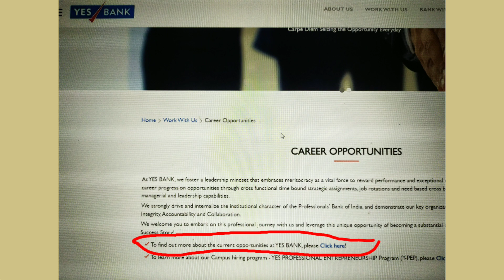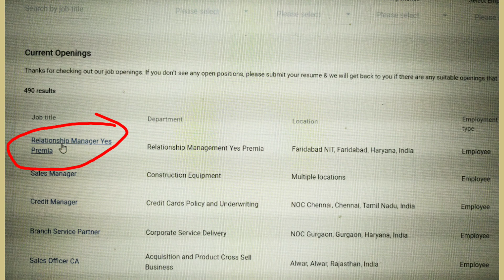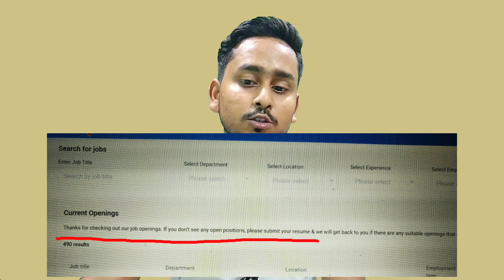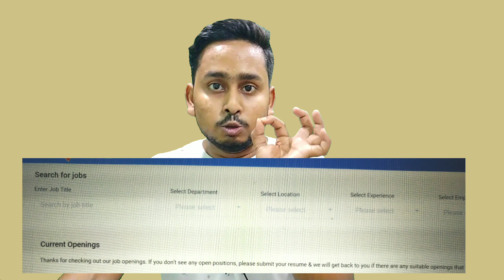How to Apply Directly in Yes Bank|Yes Bank Recruitment 2022|Yes Bank Career|Bandhan Bank Recruitment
in this video i have talked about the current openings of Yes Bank and How you can Apply Directly in Yes Bank. everything i have talked in detail,so to know the details,watch full video .

How to Apply Directly in Yes Bank|Yes Bank Recruitment 2022|Yes Bank Career|Bandhan Bank Recruitment|yes bank career